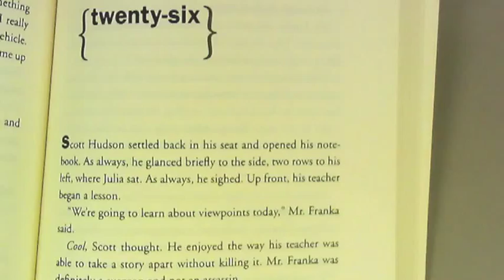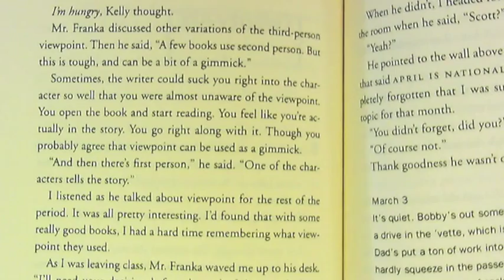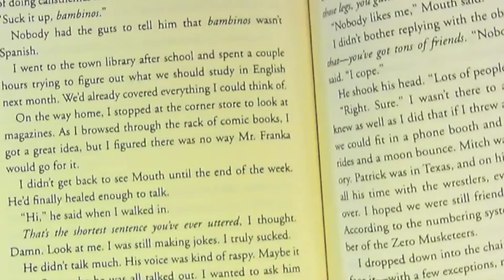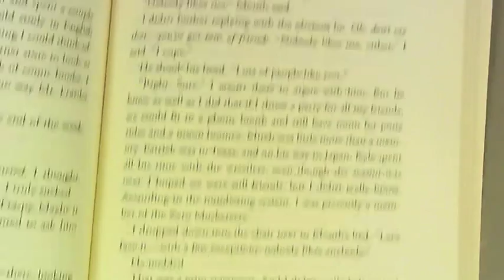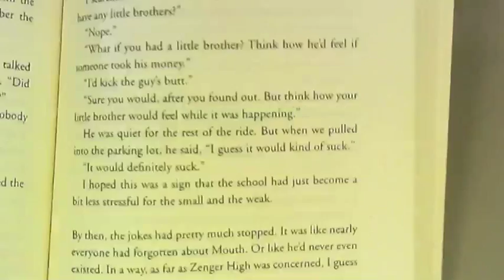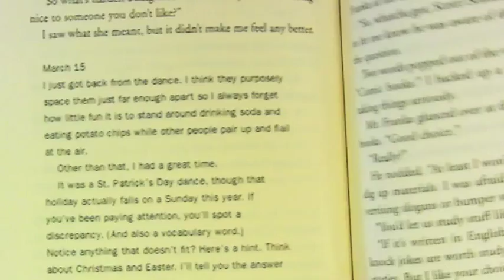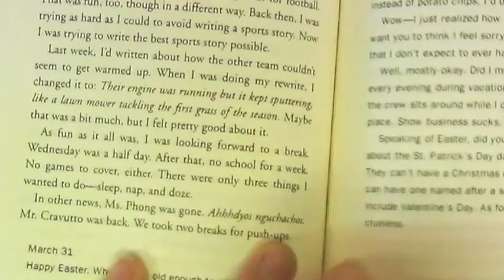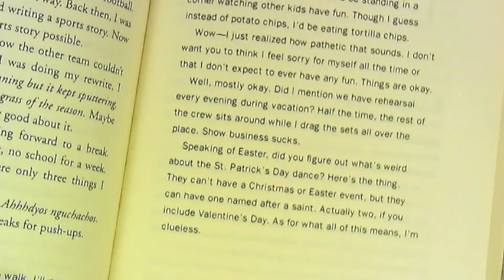Sleeping Freshmen Never Lie chapter 26